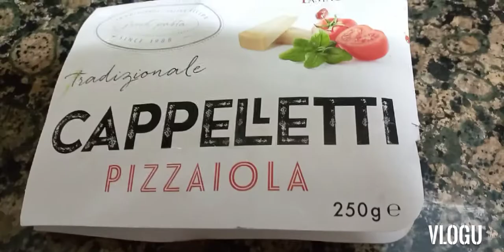@I'm make for dinner @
CAPPELETTI/PIZZAIOLA/MAKARONA#